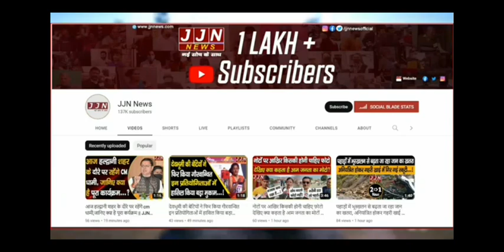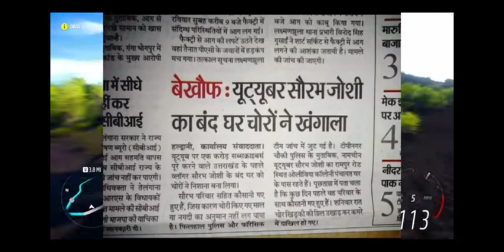Sourav Joshi Vlogs ke Ghar par Hui chori ।Sourav Joshi ke ghar ghuse chor। Sourav Joshi ke ghar chor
SEARC